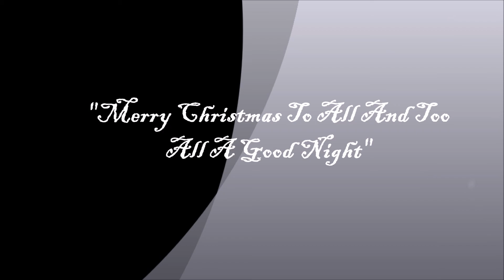Valim Christmas 2015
Christmas 2015 at the Valim's